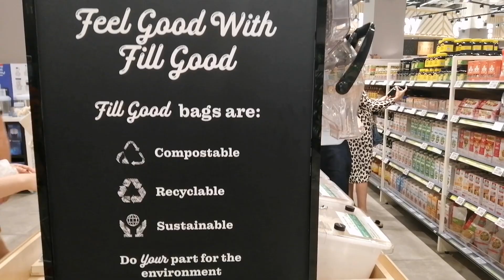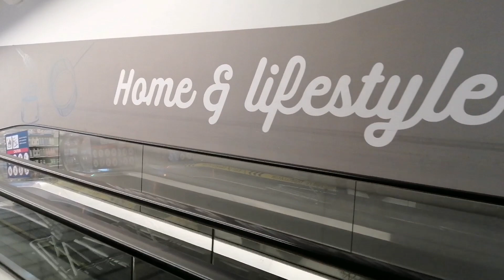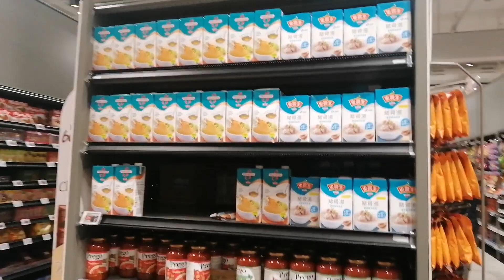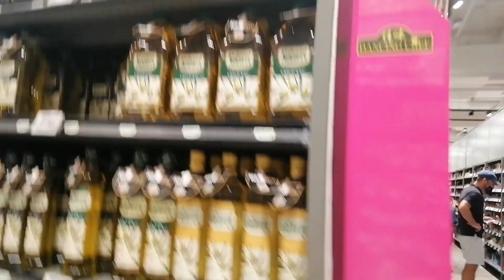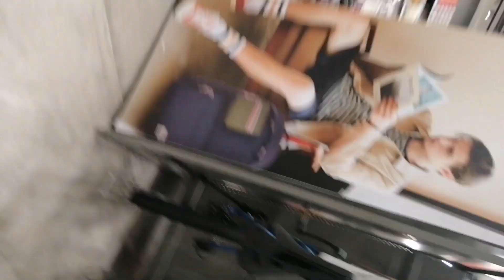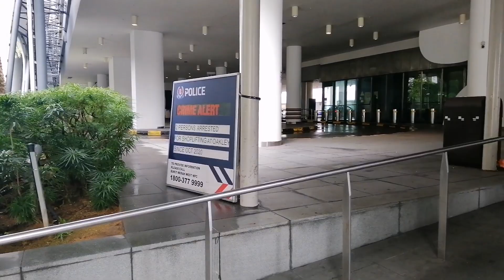SHOPPING DAY, LOCKDOWN NA NAMAN ANG SINGAPORE ||Divine Marayag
Maraming maraming salamat guys sa panunuod!